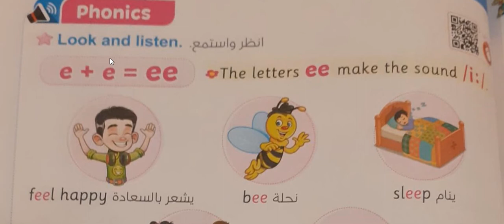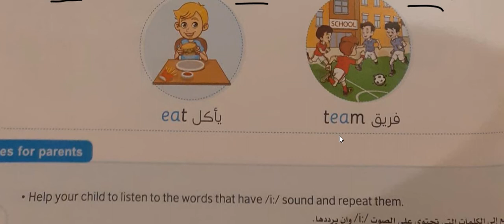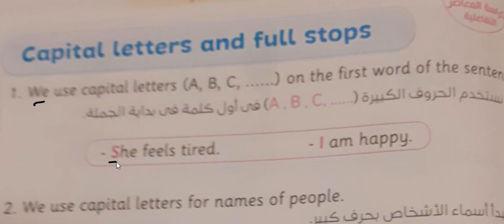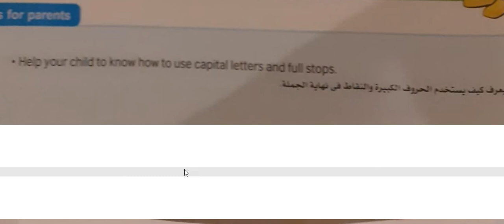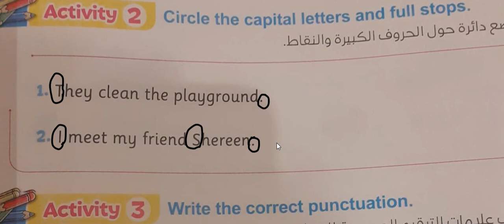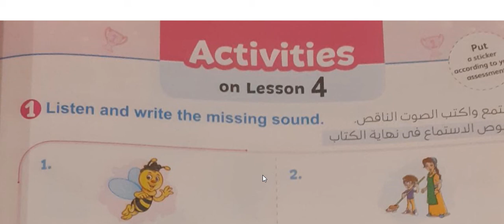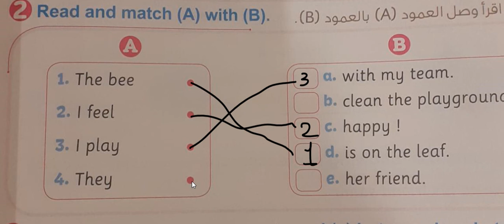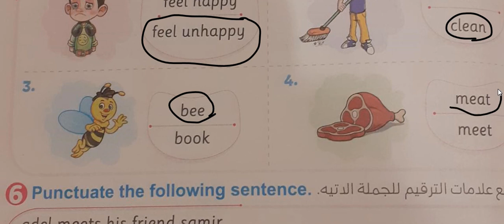connect 3 \ unit 1 \ I FEEL HAPPY \ lesson 4 \ قناة هنذاكر سوا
قناة هنذاكر سوا لتعليم الطلاب  اللغة الانجليزية واللغة العربية بسهولة مع حل تمرينات بعد كل درس وشرح القواعد خطوة بخطوة  connect 3 \ unit 1 \   i feel happy \ lesson 4 \     with  miss  Eman Said  \